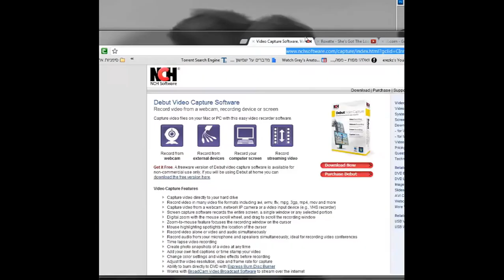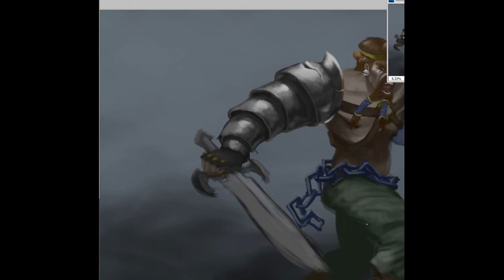Quick Painting - Norman of Mighty Max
Speed paint of norman from mighty max.

I apologize for the bad quality of the first minute, was using a bad recording software :(